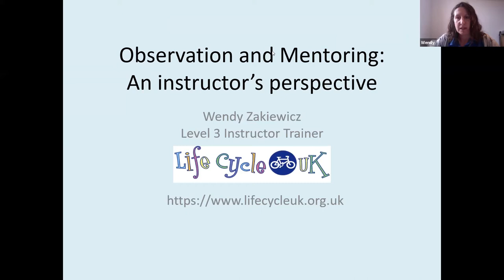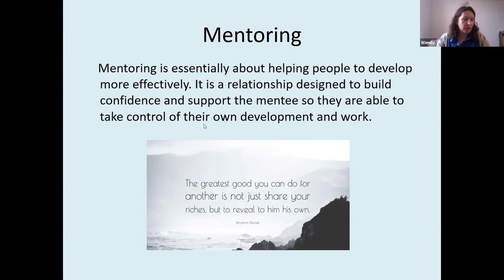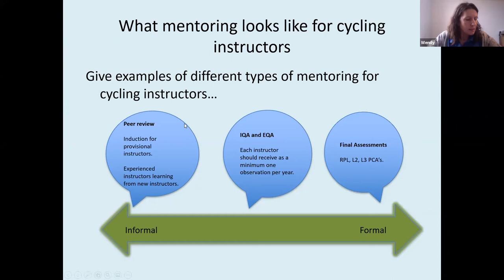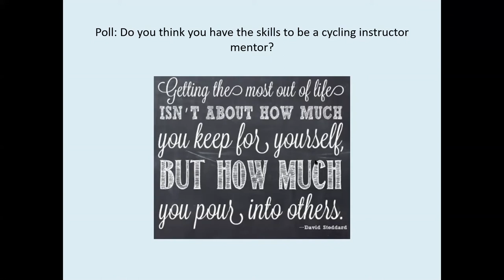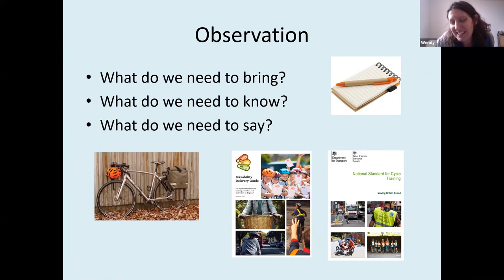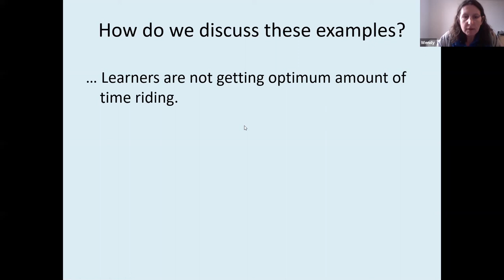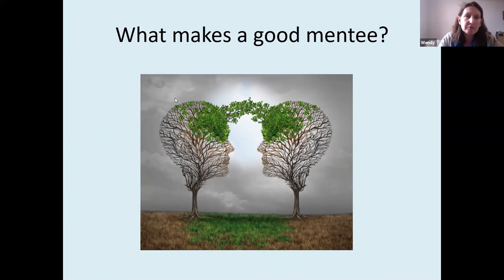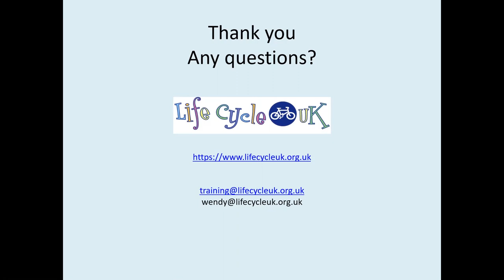Observation and Mentoring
Welcome to the recordings of our Autumn Webinar Series 2020. The Autumn Webinar Series is a programme of six Zoom webinars, featuring professionals from the Bikeability cycle training industry. Each speaker will discuss a specific topic with an audience of grant recipients, training providers and instructors.

Today, Wendy Zakiewicz from Life Cycle UK discusses observation and mentoring, from an instructor's perspective.

Originally recorded on Friday 4th December 2020. Find out more about the session on our